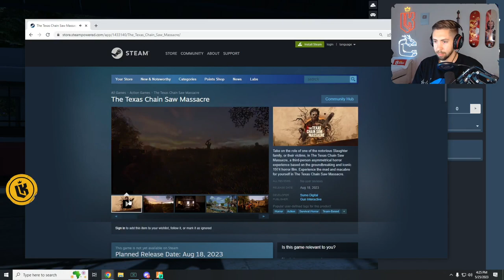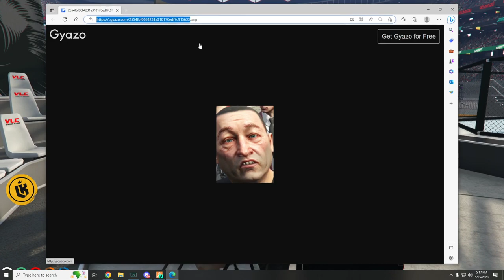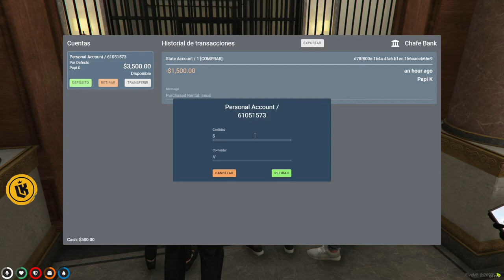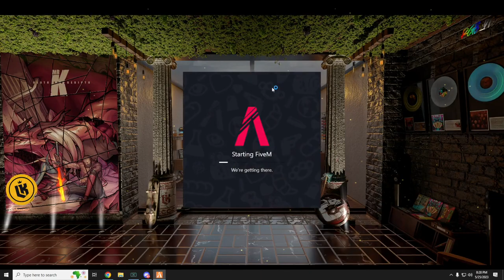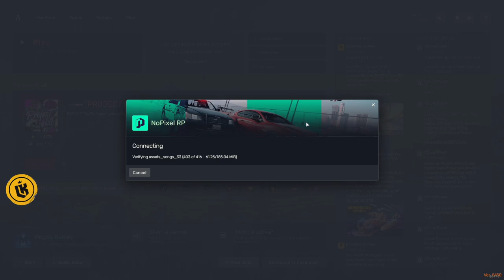LordKebun Facebook Video on Demand [05/25/23]